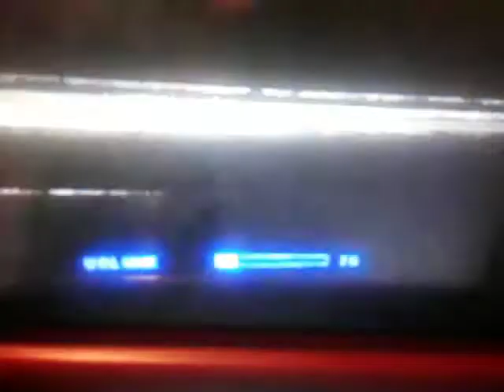PorchLight Entertainment/Modern Cartoons/WonderWings.com Entertainment/Tommy Nelson(1998 1999)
Taken From
Jay Jay The Jet Plane VHS Tapes
Jay Jay
Christian Famillies 1999 VHS &
Jay Jay
The Jet Plane
Fantastic Faith
Christian Famillies 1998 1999 VHS
Tommy
Nelson Short Versions 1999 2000
PorchLight
Entertainment
World of Color
2010
Meet Andy’s Room
Woody & Buzz
Lightyear
Gamma Quadrant
Sector 4
Buzz
Video Game
(Star
Wars
Sound Effects)
To Infinity Press Space Wings POP and Beyond
Aliens
Water Show Nighttime Spectacular
Finding
Nemo WALL-E & Toy
Story
Disney
California Adventure